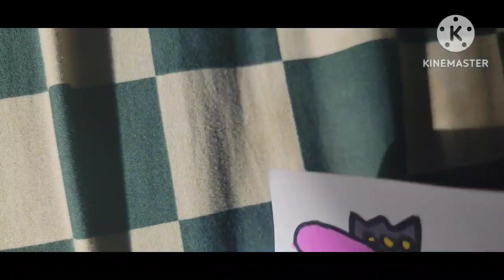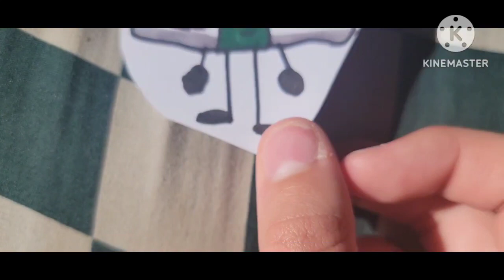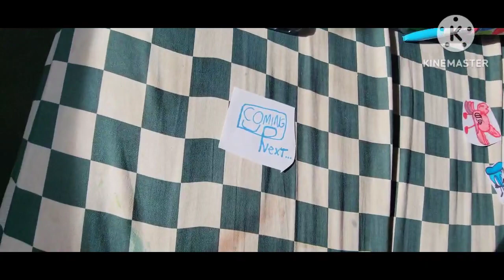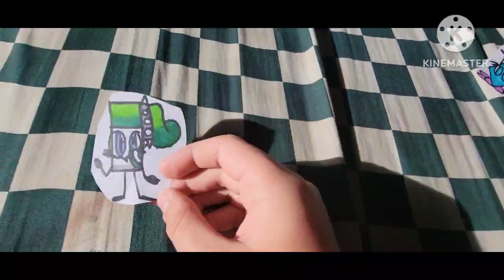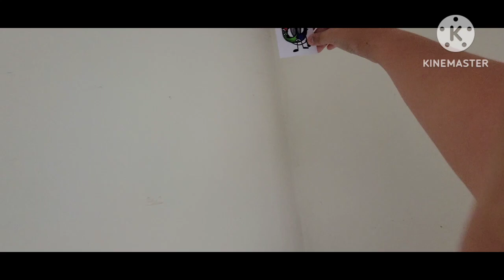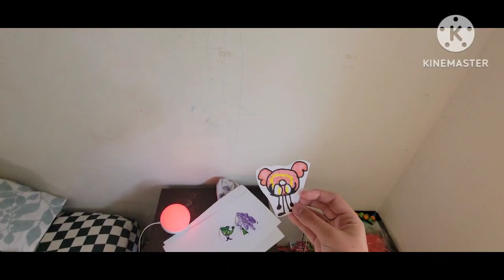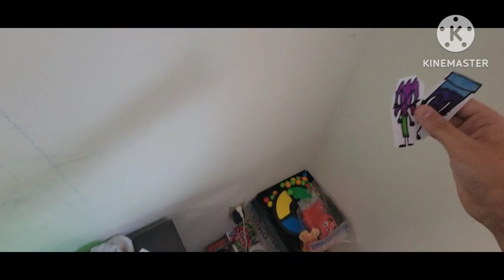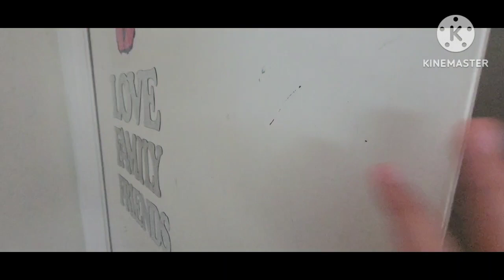YAN'S OBJECT SHOW 1 | JUMP ON THE CORNER